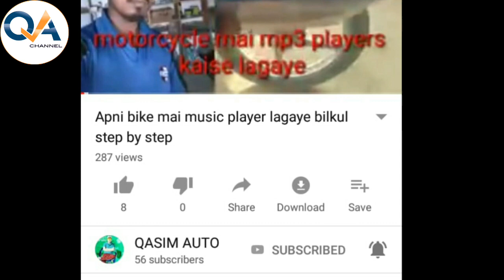Jab handle band ho jaye chachis tedha ho jaye to sahi kase kare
हेलो दोस्तों स्वागत हमारे कासिम ऑटो चैनल friends इस वीडियो में आपको दिखाएंगे के पैशन एक्सप्रो एक्सीडेंट कर गया था और उसके जो चेचिस है वह बिल्कुल टेढ़ा हो गया था यानी 1 फीट के बराबर आगे से टेरा हो गया और वे बाइक बनने की उम्मीद नहीं थी तो इस वीडियो में देखें आप कि मैंने कैसे उस भाई को बनाया